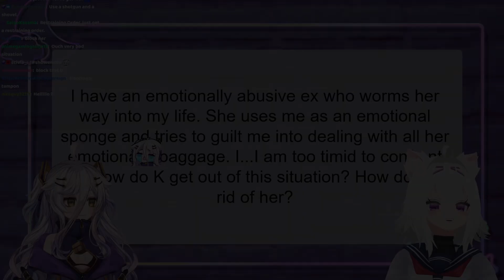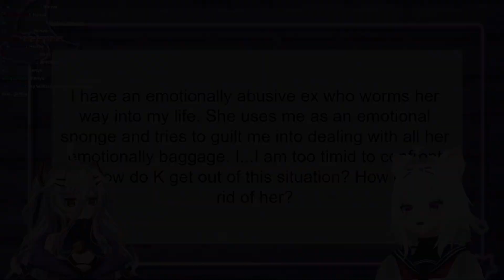How To Get Rid of an Emotionally Abusive Ex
what an angelic voice